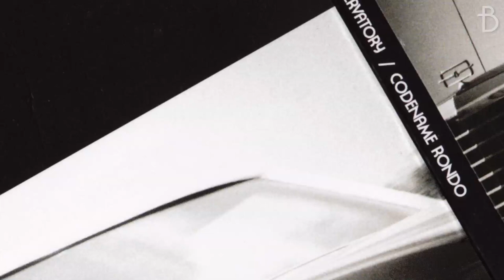Ghostland Observatory: 'Codename: Rondo' - Buzzine Interviews... (Excerpt)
The Austin, Texas-based duo of Aaron Behrens and Thomas Turner first played together in a band called Waking Helix, forming the basis for what would become Ghostland Observatory when using their former band's rehearsal space to try out some new ideas when their former band-mates were away on a holiday break in late 2002. Over the subsequent years, Aaron and Thomas have established a near legendary reputation for their frenetic live shows based around Thomas's costumed skills behind the synths, drums, and keys, coupled with Aaron's front-of-stage prowling accompanied by microphone and guitar. On recent tours, their efforts have been further enhanced by a simply spectacular laser light show which has to be seen to be believed. Buzzine's Stefan Goldby made a pilgrimage out to the shores of Lake Irvine in Orange County, California to chat with the boys before their appearance alongside Snoop Dogg at the 2011 Pacific Festival...

Tags: 2011 Pacific Festival Ghostland Observatory Codename: Rondo Aaron Behrens delete.delete.i.eat.meat Electro funk Team Buzzine Interviews Music new wave red rocks Rock Snoop Dogg SXSW Thomas Turner Trashy Moped TSA Waking Helix